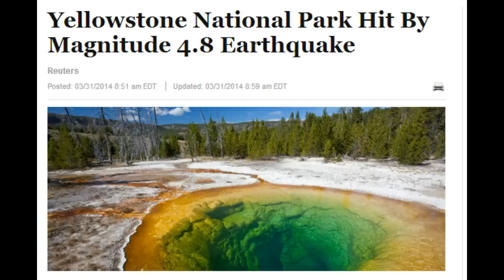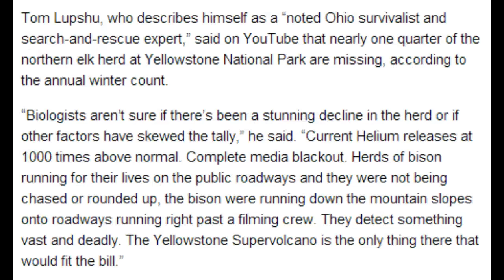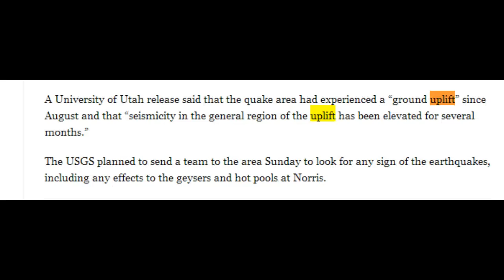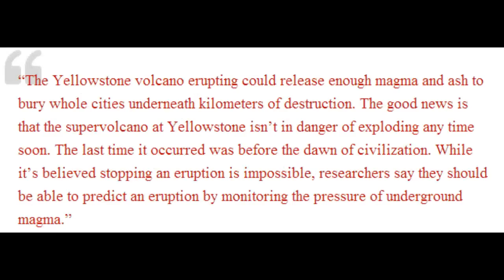Animals Fleeing From Yellowstone Supervolcano?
Although the video tells us little, concerns about the Yellowstone supervolcano have increased since Sunday's biggest earthquake to hit the area in over 30 years.